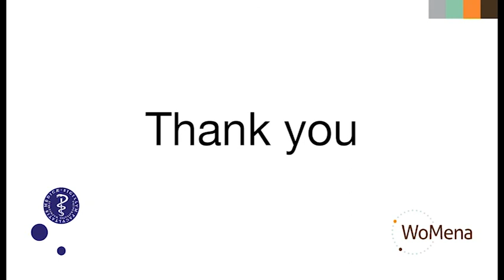Siri Tellier video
Siri Tellier, Sexual & Reproductive Health Advisor, speech at UNFPA East and South Africa Regional Menstrual Health Symposium, South Africa, MH Day 28th May 2018.